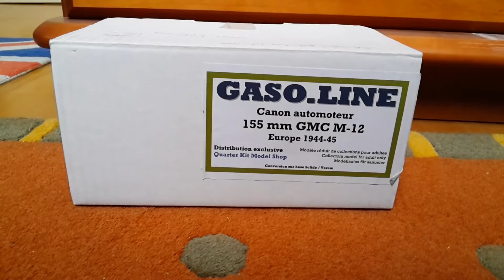Gaso Line sur base Solido Tank canon automoteur 155 mm GMC M-12 Europe 1944-45.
Char solido canon automoteur de Gaso Line sur base Solido.